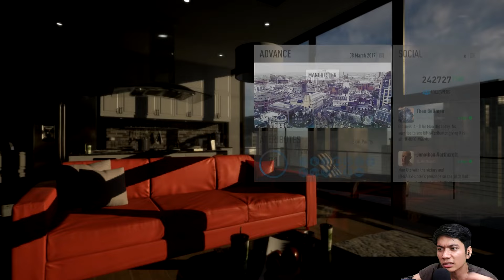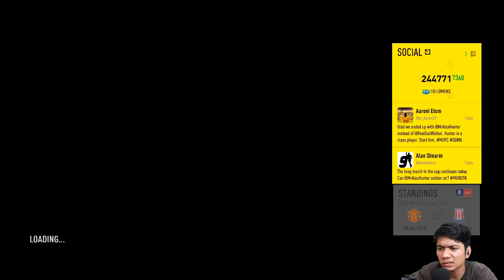AKHIRNYA KETEMU SI PENGHIANAT | ALEX HUNTER The Journey FIFA 17 Indonesia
Setelah dijual Manchester United untuk pertama kalinya Gareth Walker bertemu lagi dengan klub lamanya itu sebagai penghianat.